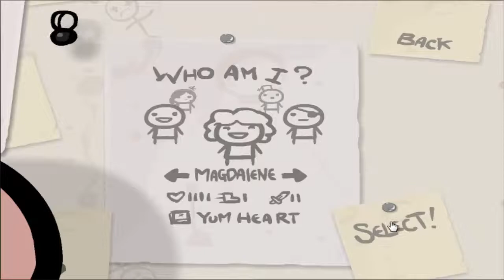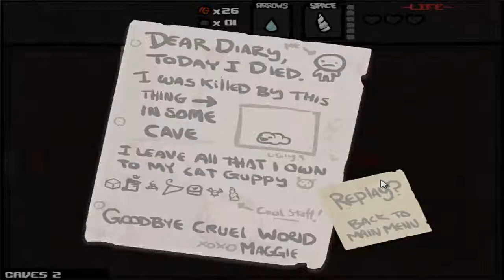Binding Of Isaac Ep.45 - My Gurdy Vibe!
Finally get in the groove of beating Gurdy easily again!! Hope you Enjoy Binding Of Isaac Episode!

This game Binding Of Isaac all right are given to them To Edmund the creator. Stated here i have the full ability to monetize my content. he stated "i Edmund McMillen to here by allow anyone in the world to post video of any project I've made to youtube and monetize it as they wish!"